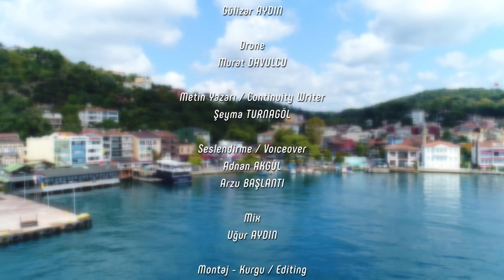BEYKOZ'UN CAMİLERİ: PAŞAMANDIRA MAHALLESİ CAMİİ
Beykoz Belediyesi tarafından hazırlanan Beykoz'un Camileri isimli proje kapsamında hazırlanan, Beykoz'da bulunan camilerimizin geçmişten günümüze ışık tutacağına inanarak çekimlerini gerçekleştirdiğimiz belgesel filmimiz sizlerle. İyi seyirler...